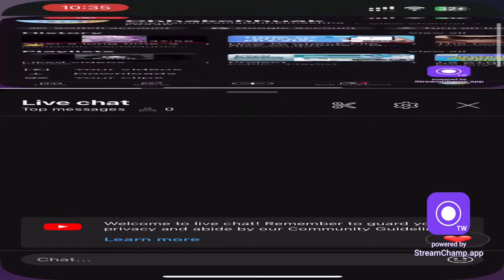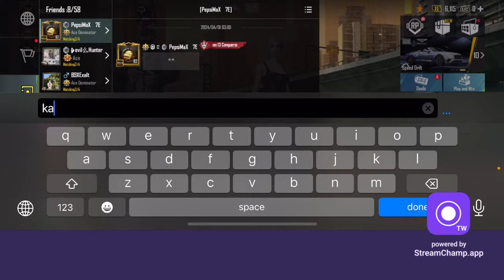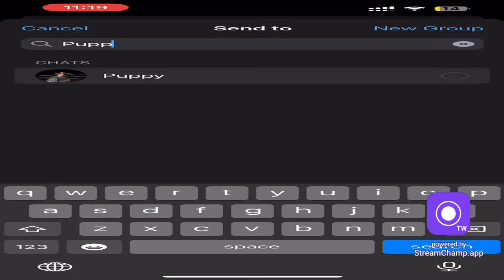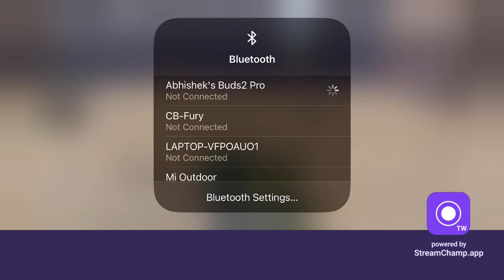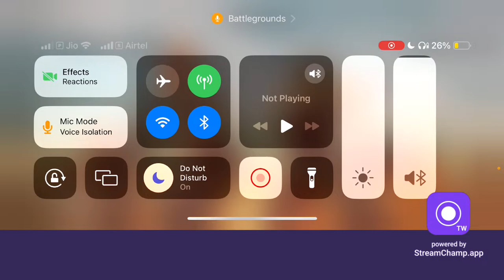After a long time-4😏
BGMI Classic/Room Gameplay Live